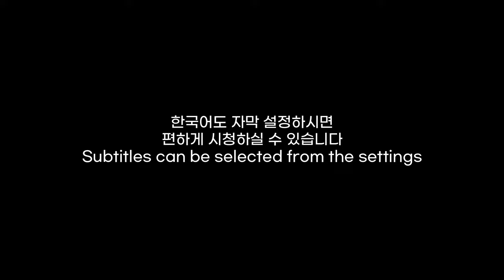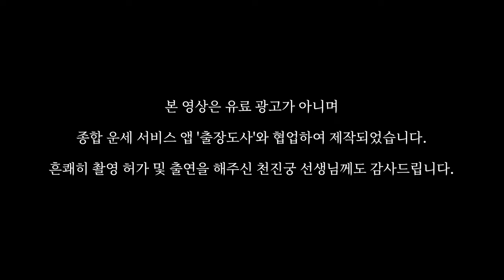레즈커플이 무당에게 들은 충격적인 말은..? ❗❗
안녕 초코비들♡
화요일에 업로드한다고 해놓고 지각해서 너무 죄송해요..!
(오전인 줄 알았던 은하의 시험이 오후였어요.. 그래서 늦은 저녁부터 일하느라 업로드가 늦어졌습니다.. 자비로운 마음으로 용서를 해주세요ㅠㅠ♡)

이번 콘텐츠는 은하와 제가 야심 차게 준비한 '신점으로 신년운세 보기'입니다!! 즐겁게 감상해 주세요!!

( 흔쾌히 촬영 허가 및 출연을 해주신 천진궁 선생님께도 감사드립니다. )
- 국가 무형 문화재 제104호 서울 새남굿보존회 전수자이신 '만신' 천진궁 선생님은 '출장도사' 앱을 통해서 비대면 상담을 받으실 수 있습니다.
- 자세한 신당의 위치는 말씀드리기 조심스러우나, 서울시 강동구 명일동에 위치하고 있으니 참고하시길 바랍니다.